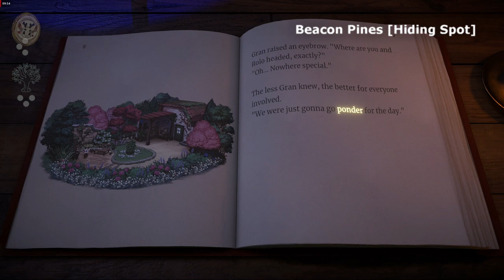Top 10 / Best Indie Games From Next Fest 2022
While not all of the games may make it to Switch, for whatever reason, among the ones I was able to sample this year these were the diverse set of titles that seemed the most promising in their current forms.

Timestamps/Developers:
00:00 Intro
00:06 Kao the Kangaroo [Tate Multimedia]
00:36 Tinykin [Splashteam]
01:06 Lumbearjack [Armor Games]
01:36 Neodash [Axan Gray]
02:06 Core Keeper [Pugstorm]
02:36 Beacon Pines [Hiding Spot]
03:06 Lunark [Canari Games]
03:36 Turbo Overkill [Trigger Happy Interactive]
04:06 Souldiers [Retro Forge]
04:36 Bullet Runner [Kami Games]
05:06 Outro